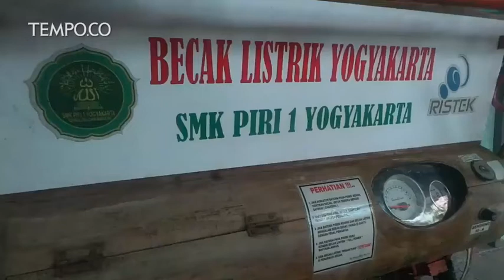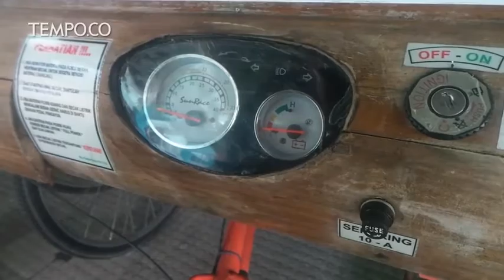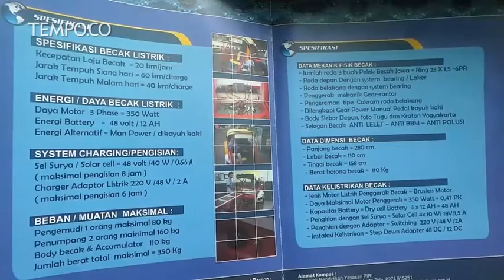Siswa SMK di Yogya Ini Ciptakan Becak Listrik Tenaga Matahari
Becak listrik karya siswa Sekolah Menengah Kejuruan (SMK) Piri 1 Baciro, Yogyakarta begitu inovatif dengan menggunakan energi listrik cahaya matahari.